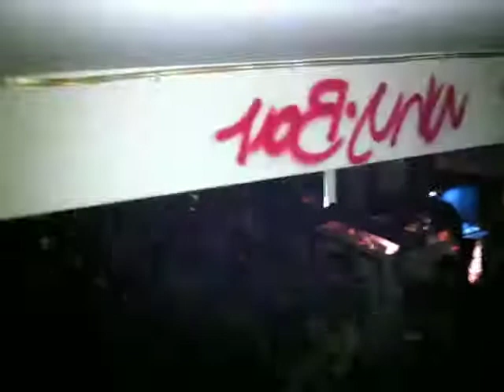WhY BaR ClaB SERRES N K.mov